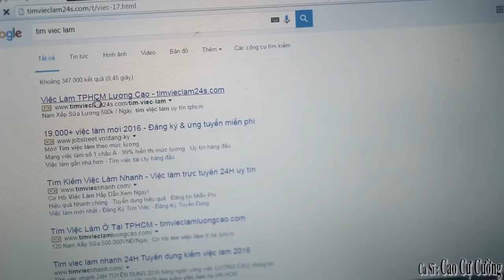tiền và nhân cách